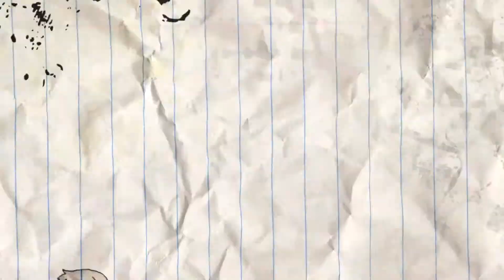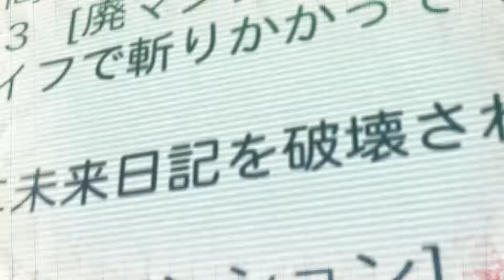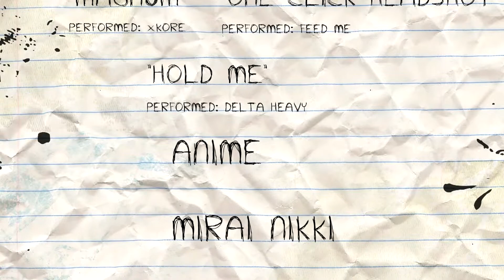„Anime Nights" 2012 AMV „Mirai Nikki"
Autoriai : Kimas- Gold (video)
                 Ignatorius (muzika)
Video AMV konkursui renginyje „Anime Nights". Metai :2012 balandis
Soundtrack : Magnum - „One click headshot"